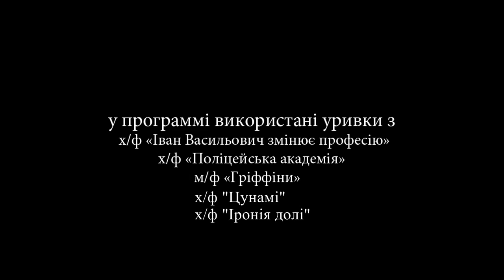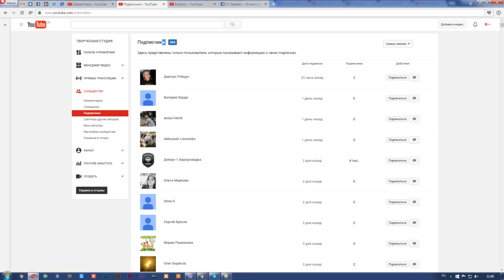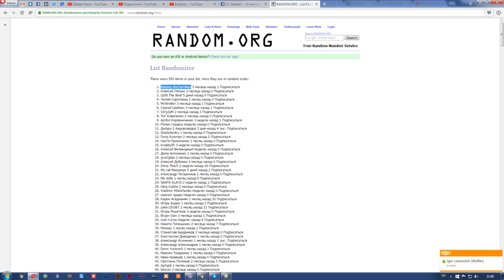Новости Днепропетровска Zabeba News №18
Первоапрельские отрыжки СБУ, маслице в костер  «мальдивгейта» начальника управления культуры и искусств Евгения Хорошилова. Услужливое плечо двух «Г», ржавая вода из крана, пиар-активность жены первого заместителя мэра Снежаны Погребовой и много разных других, не менее  важных событий подверглись в этом выпуске разностороннему и глубокому анализу.